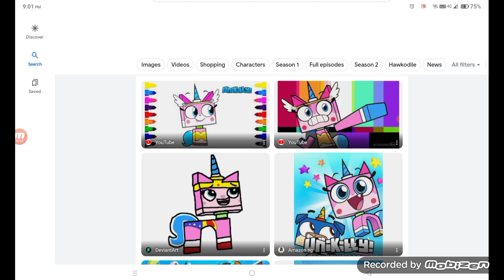Bad Piggies Violence Crashing Test (2018)